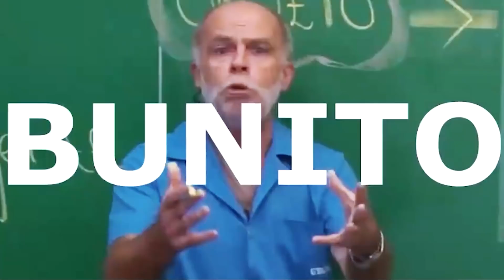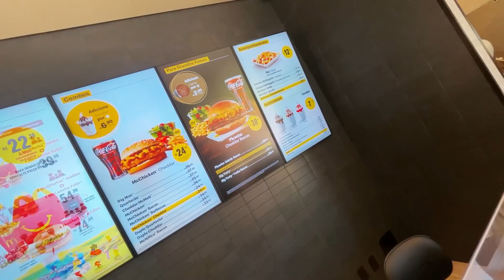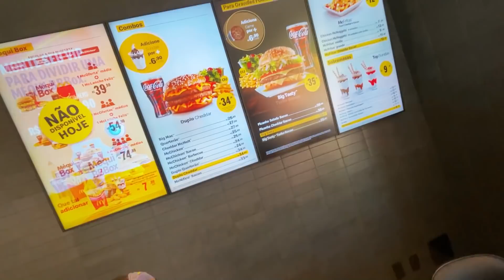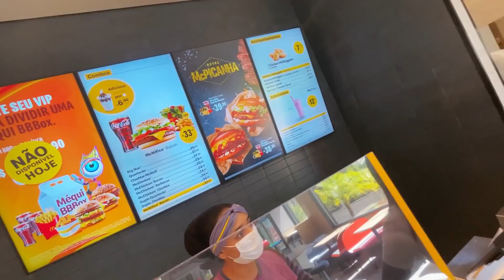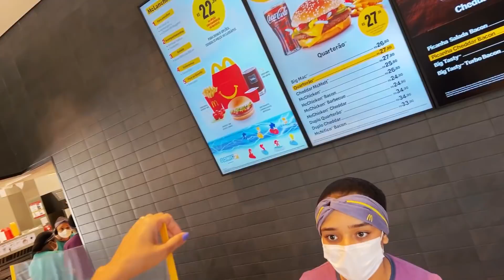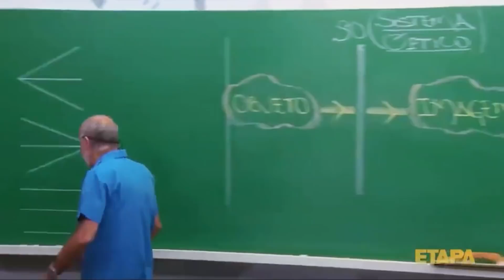FOMOS NO MCDONALDS COM O PALHAÇO BONZINHO E O MALVADO 🤡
GENTE MEU PAI VAI LEVAR TODO MUNDO NO MCDONALDS ISSO VAI SER MUITO LEGAL

👑 PEROLA REIS 👑
✔️ CANAL DE ENTRETENIMENTO